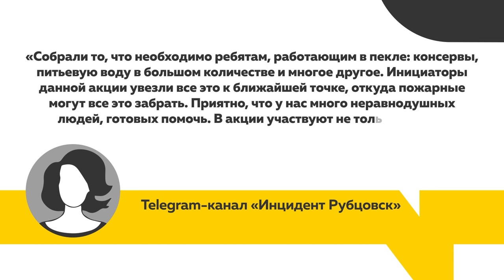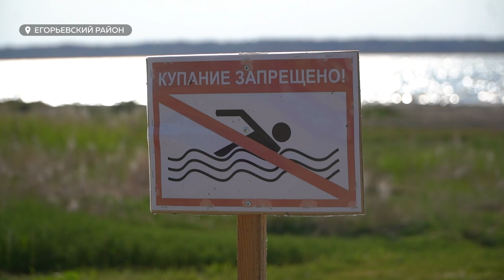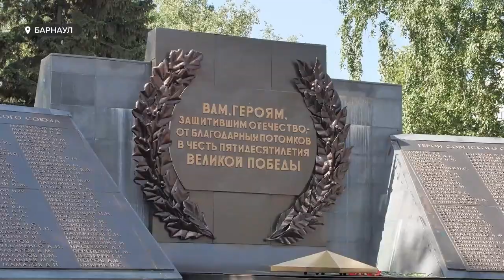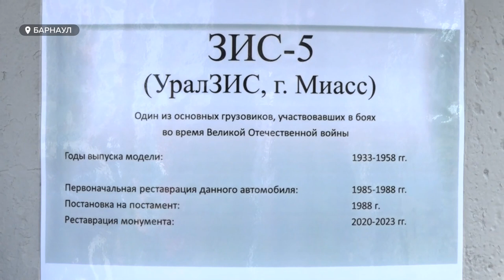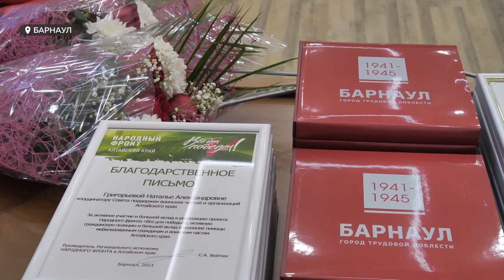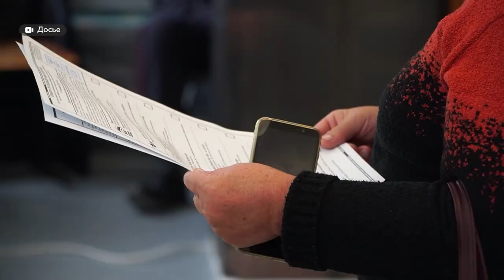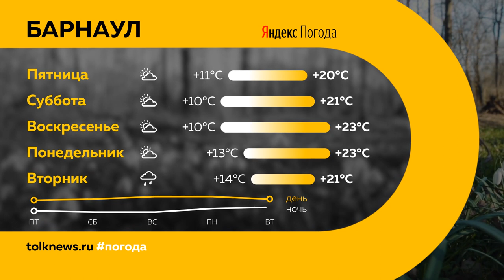«День с Толком». 22.06.2023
Смотрите в выпуске:

00:00 Анонс
00:45 Пожар в Егорьевском районе
02:09 Губернатор в детском лагере
03:40 Годовщина ВОВ
05:06 Памятник легендарному ЗИС-5
07:54 Награды за помощь в СВО
10:50 Штаб по наблюдению за выборами
12:16 Первая ягода на рынках Барнаула
15:11 Встреча губернатора с лучшими выпускниками
18:16 Карпы в парке "Изумрудный"
21:29 Погода